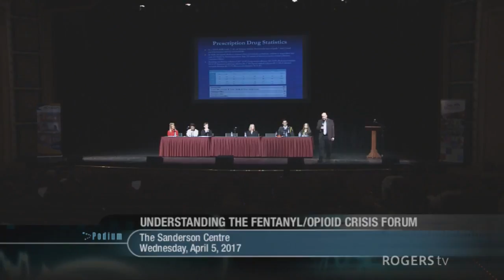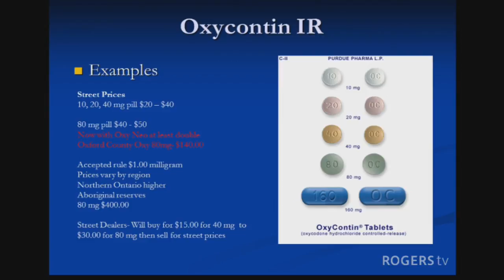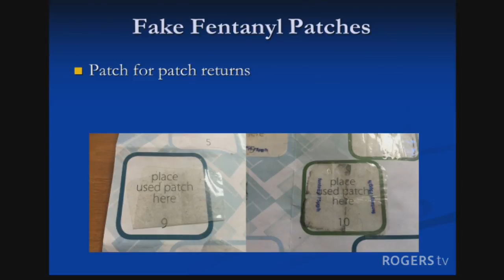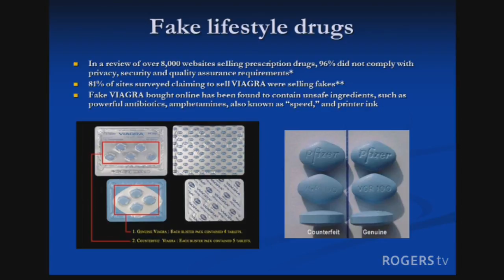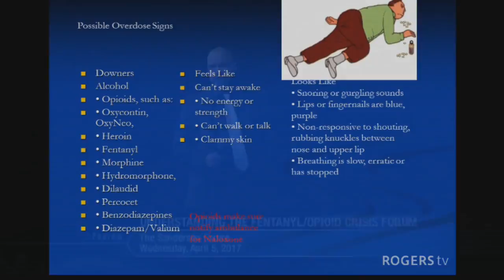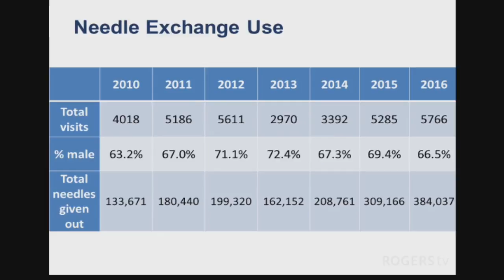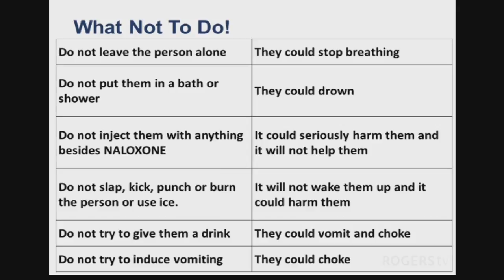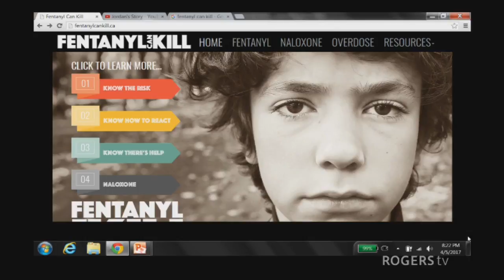Podium: Fentanyl/Opioid Crisis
Our local communities are facing a growing concern from harms associated with misuse of fentanyl and other opioids.